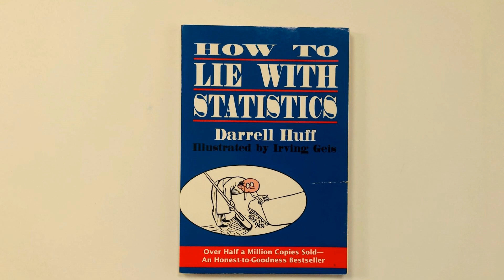The Series: Extreme Spread And Standard Deviation - Which is better?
This video is a discussion of Extreme Spread (ES) and Standard Deviation (SD) and how those two statistical measurements apply to making predictions about the long range, on target, performance in long range shooting.
Whether you shoot F-class, PRS, Long-range Benchrest, or engage in long-range hunting, controlling your ES and SD can be beneficial to getting the bullets where you want them.